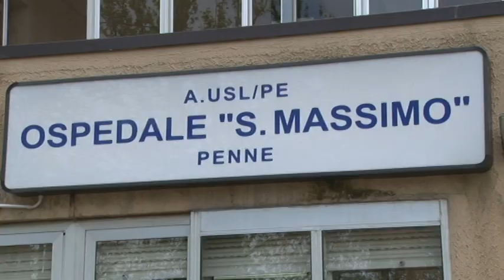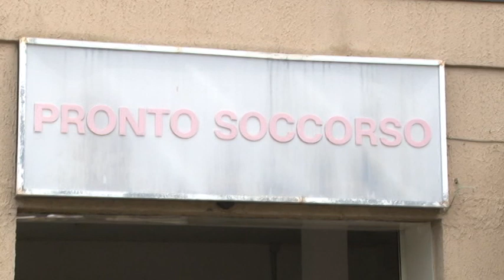Punto nascita Penne.le voci della protesta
Tante le voci della protesta che hanno chiesto alle istituzioni presenti alla conferenza di presentazione del piano di ampliamento dell'ospedale San Massimo, di non chiudere il punto nascita e chiedere invece la proroga al governo.